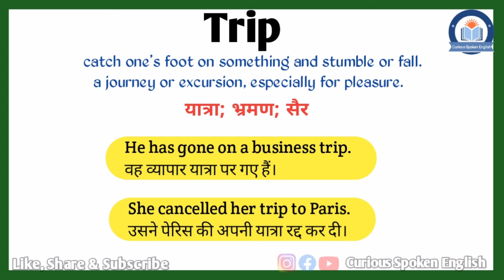Trip meaning in Hindi | Trip ka matlab kya hota hai | Trip meaning Explained in Hindi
इस वीडियो में आप Trip का हिंदी में मतलब समझेंगे और साथ में Trip का pronunciation भी सीखेंगें यानि की आप Trip के अर्थ के साथ साथ ये भी सीखेंगें की Trip को कैसे बोले या Trip को बोलने का सही तरीका क्या है |